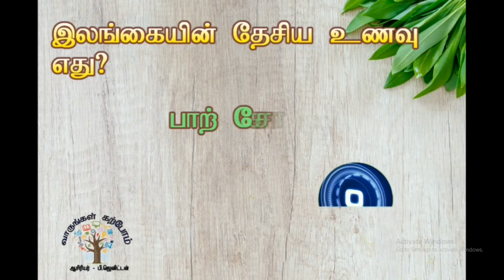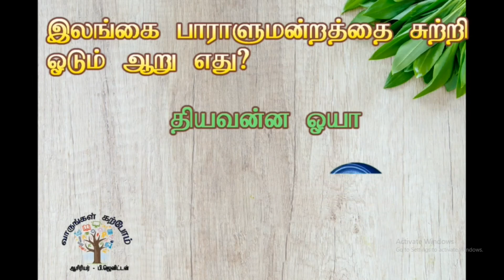General Knowledge Questions for Self-Learning Part - 01